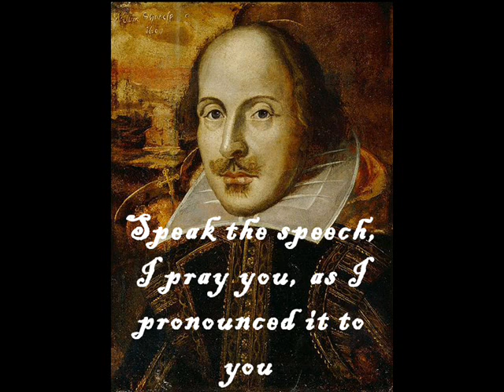sololiloquy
Sololiloquy was written about 25 years ago (1987). The ostinato bass line provides the foundation the piece. Above the bass line is the sile melodic line and sometimes exotic chords.